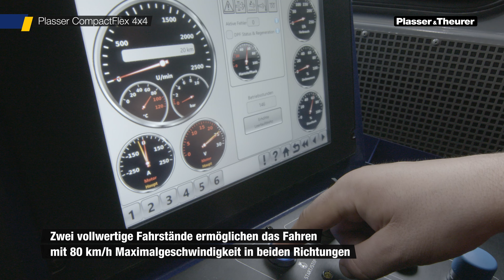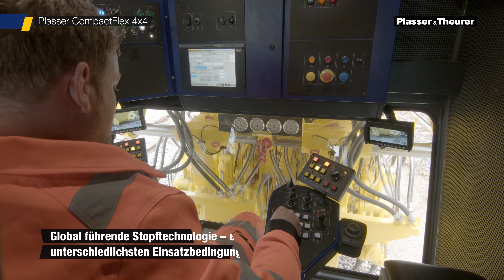Plasser CompactFlex 4x4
A variable all-rounder
Tamping of plain-line tracks and turnouts

Highlights
• Tamping unit segments that can be lowered individually and tilting tines provide flexibility in turnouts and with obstacles
• Complete turnout maintenance – use it even where there is only space for one tamping tine
• Fully equipped lifting and lining unit for turnouts with optional 3rdrail lifting unit – the technology of large Plasser & Theurer machines in a compact design
• Flexure curve with less stress on rails thanks to 10 m bogie pivot distance
• Easier to penetrate highly fouled ballast beds, lower fuel consumption, and the optional frequency control decreases wear and noise emissions
• Thanks to the optional loading device, lorry transport between unconnected rail networks is possible
• Two cabs: visibility as per UIC in both directions during transfer travel as well as comfort for operating staff
• Integrate additional maintenance tasks thanks to various trailer options for ballast profiling, sweeping, stabilizing, transporting, post-measuring, etc.
• Analyses and displays track and working parameters digitally when configured with the DRP (Data Recording Processor)
• More than 150 machines supplied, from narrow gauge to broad gauge – special design for very tight structure gauges (urban areas) also available